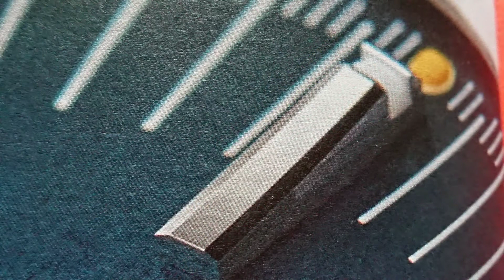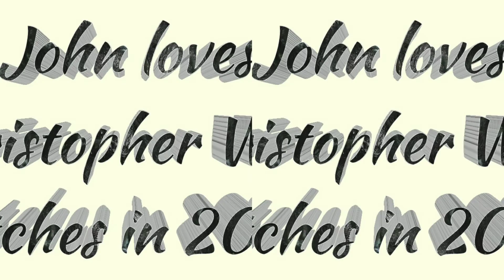John loves Christopher Ward watches in 2020...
Christopher Ward watches.
Comment anything you like.